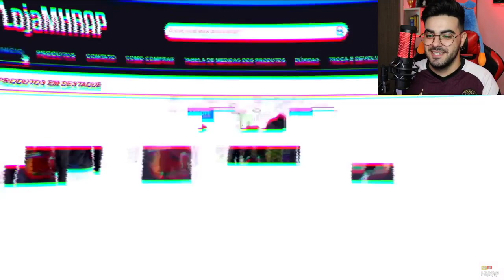Vibe Itadori 👹 (Jujutsu Kaisen) | Style Trap | Prod. Sidney Scaccio | MHRAP *NERD REACT*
💲 THUMBNAKER💲